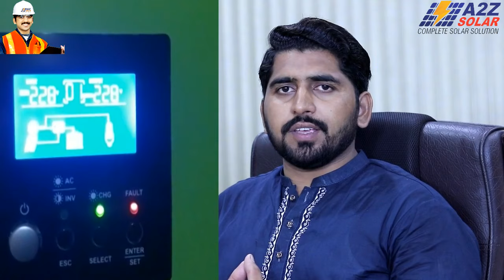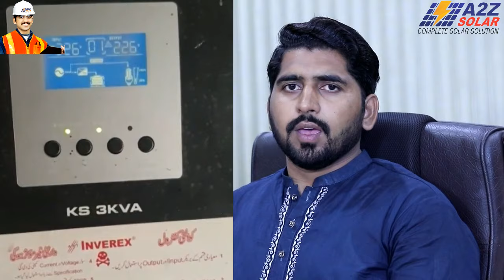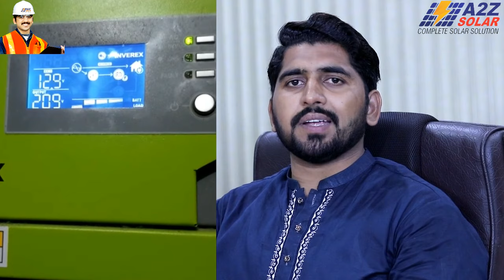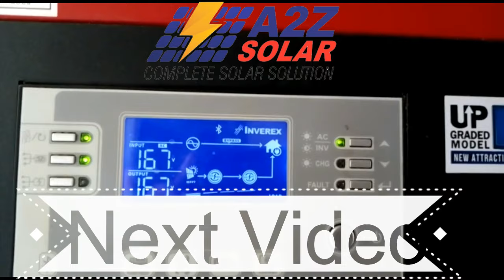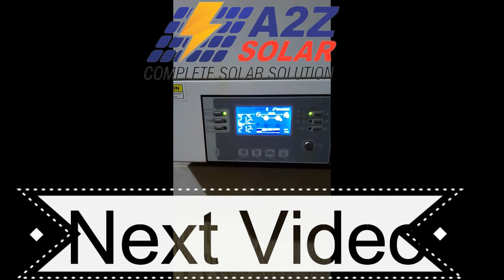Inverter fault Error | F 01| F 02 | F 03 | انورٹر فالٹ کوڈ اور مرمت | A2Z Solar Fault Code part 01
Es video men inverter k fault 01 or fault 02 or fault 03 ko mukamal tafseel say beyan keya gya hy .or unki waja or hal bhe bataya gya hy .

mazeed fault code ki rahnumai k leye A2Z Solar youtube channel ki mazeed video dekhen
ye part 1 video hy inverter fault code part 1 a2z solar